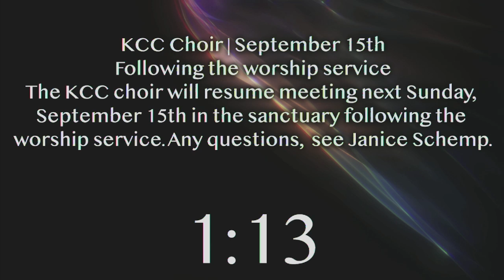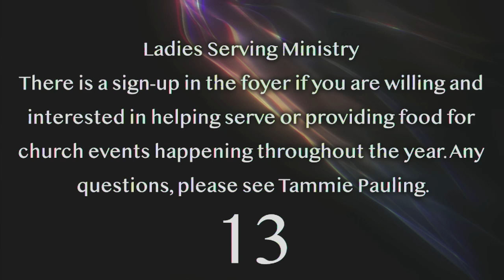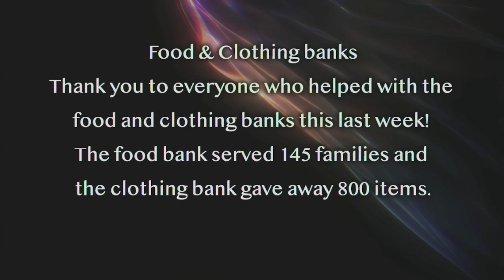Sunday Service September 15, 2024